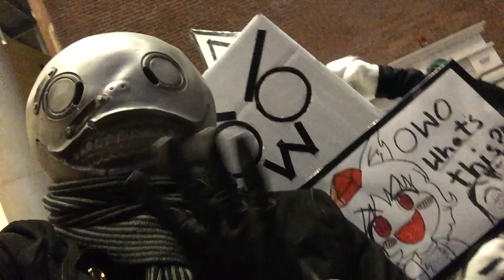Zenkaikon 2019 Fun Selfie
THANKS TO ALL COSPLAYERS MAKING THIS POSSIBLE!

List of Songs/Audio:
Mike Williams x Mesto - Wait Another Day By xKito Music

Metal Gear Solid - Main Theme (Metal/Rock Guitar Cover Remix) By Daniel Tidwell

Naruto Shippuden - Keisei Gyakuten (Reverse Situation) | METAL REMIX By Vincent Morretto

Every day's a sale! Every sale's a win!! By Jaebirds